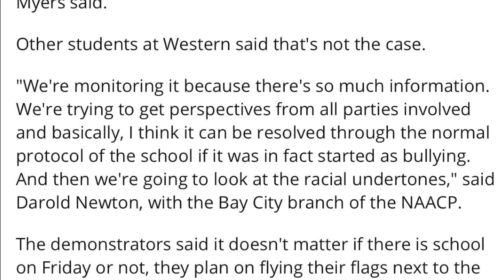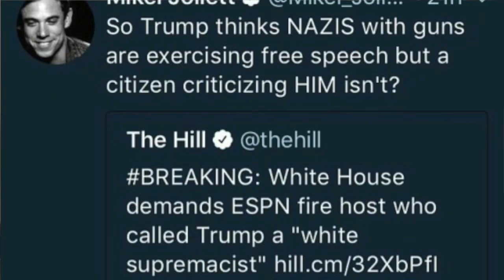My thoughts on the Confederate Flag-bearers in Bay City, MI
Is your right to free speech REALLY under attack? Or are Right-Wing White Racists just THAT stupid? Here's my take on the imbecilic Confederate Flag-bearers who stood outside of Bay City Western High School.